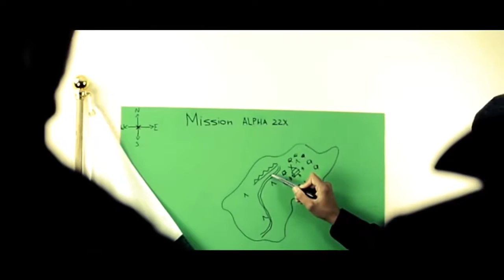Shaam Idrees | karter Zaher - Dil Dil Pakistan (Prod. by Kemyst)